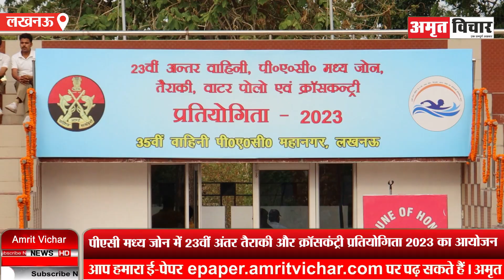लखनऊ: PAC मध्य जोन में 23वीं अंतर तैराकी, वाटर पोलो और क्रॉसकंट्री प्रतियोगिता 2023 का आयोजन